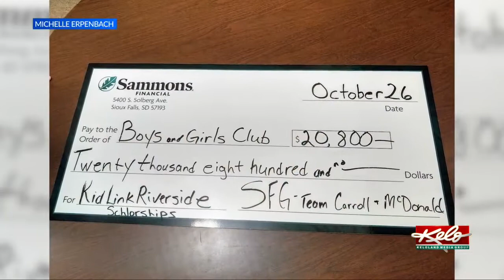Eye on KELOLAND: Paying it forward and helping children